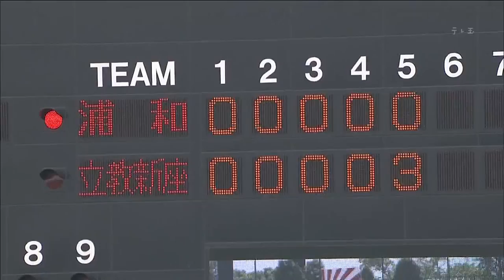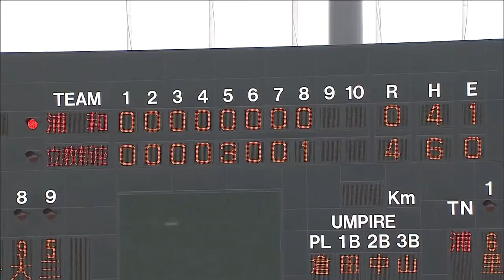【浦和×立教新座】2012夏の高校野球ダイジェスト 埼玉大会